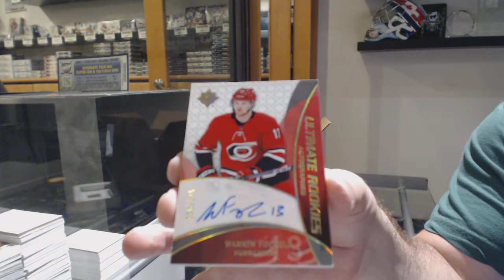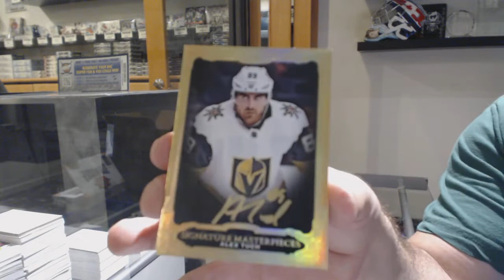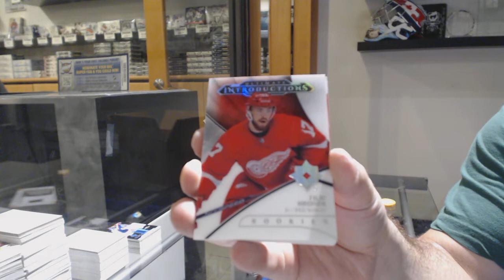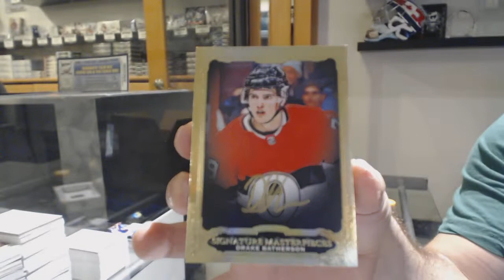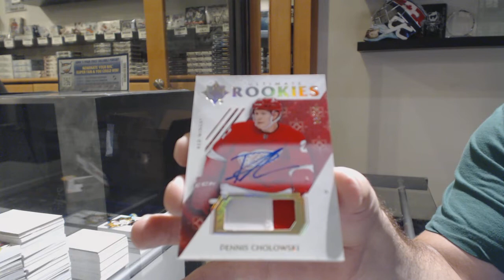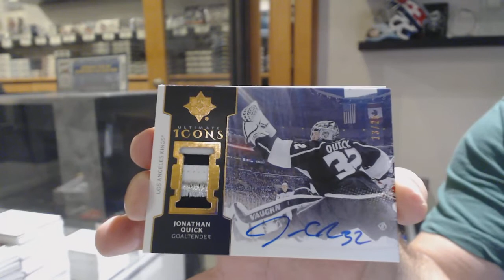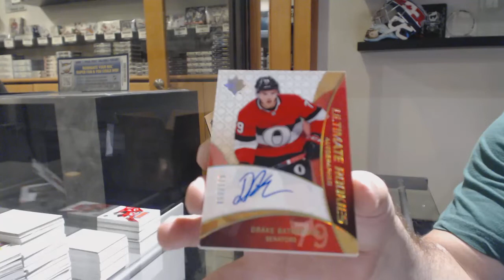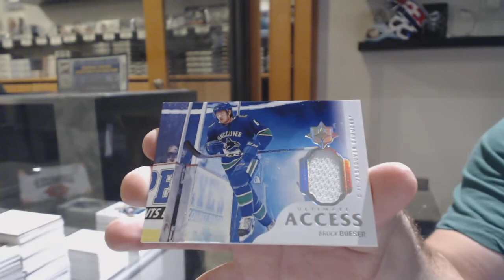18-19 Upper Deck Ultimate Hockey 8 Box Case Break - C&C GB #10,684